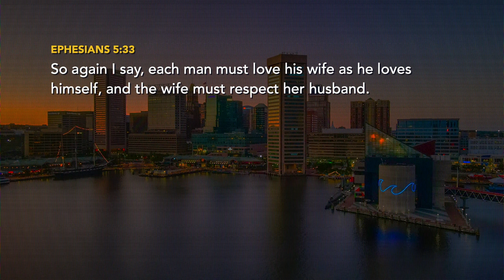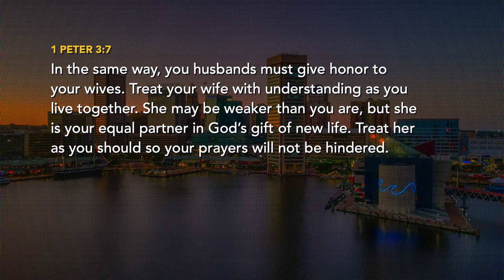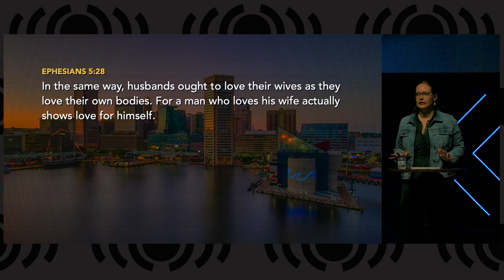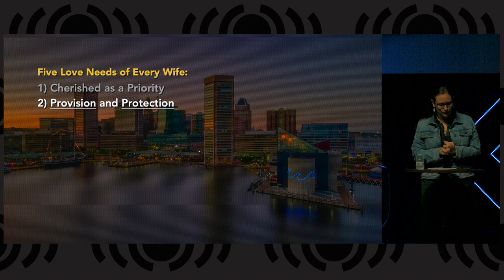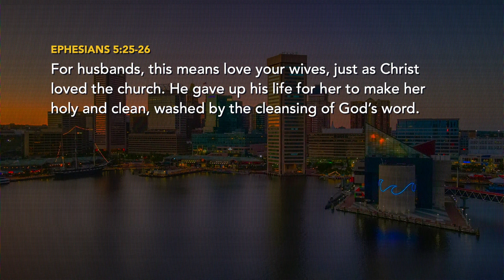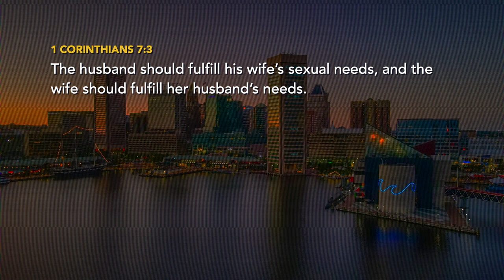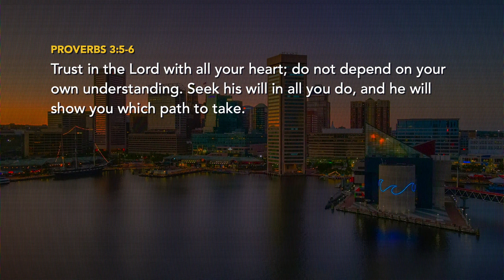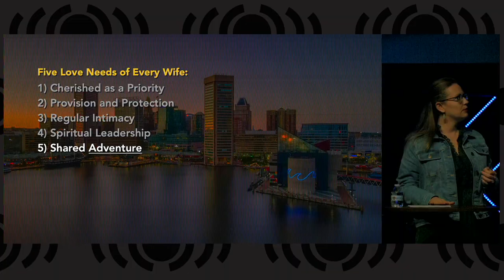Family Matters - Five Love Needs of Every Wife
Today Pastor Matt will be joined by his wife, Melissa, to deliver a sermon about The Five Love Needs of Every Wife.  Last week we heard about the respect needs of husbands -- ladies, it's your turn now!  We'll see how women's needs are different from men's and how men can honor their wives in all ways.